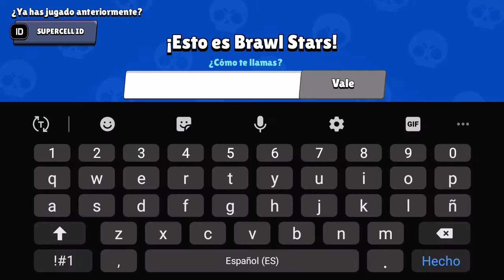Nuveo comienzo (Brawl Stars)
En este video estaré jugando Brawl stars ¿Cuantas partidas crees que ganare?